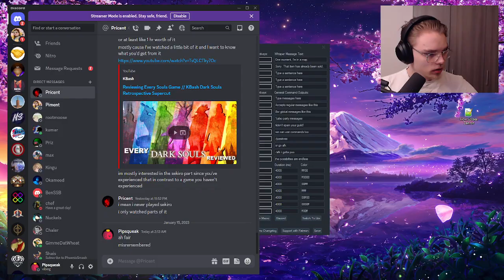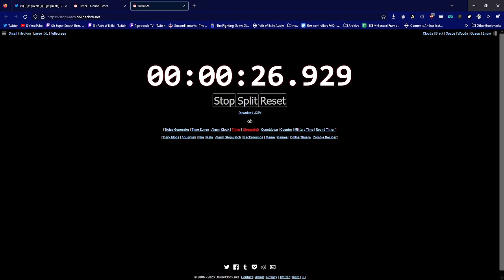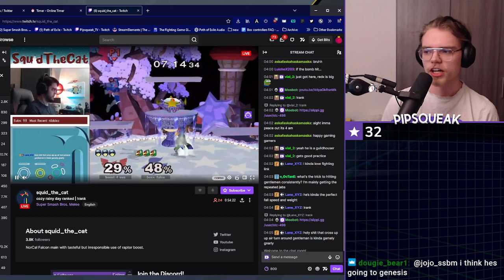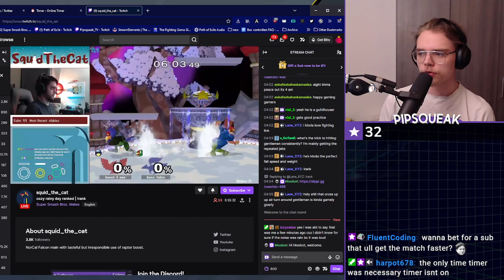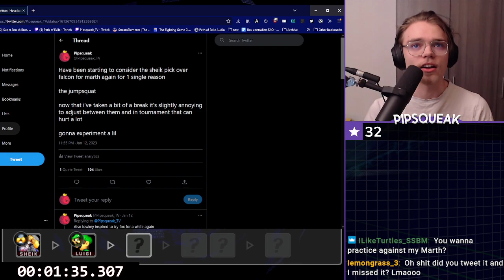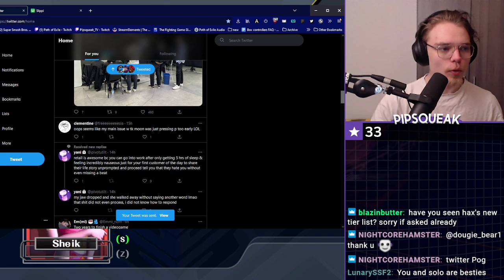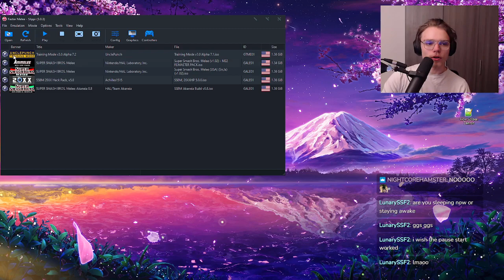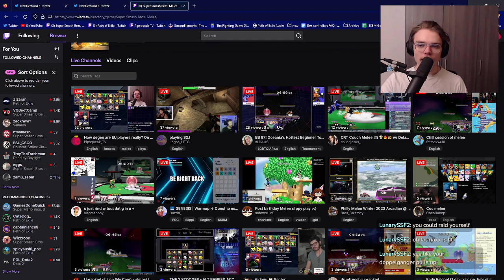How degen are EU players really? On this episode of 3 AM netplay...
1/15/2023

Playing Super Smash Bros. Melee